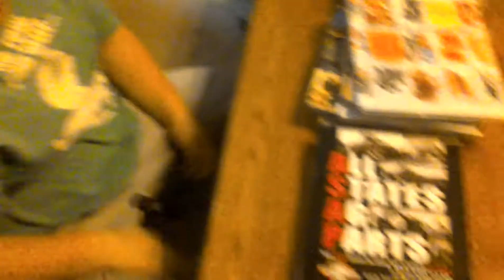Trick shots//dude avrige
Sub to jacksepticeye and dude perfect